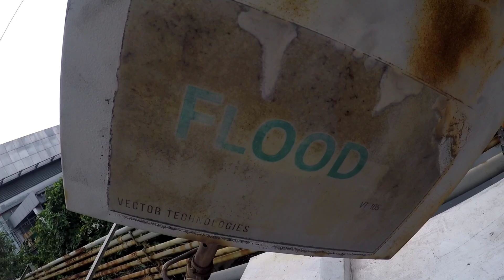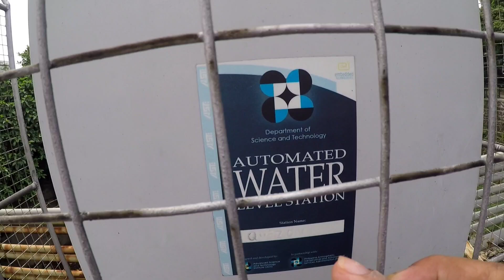mga walang magawa pati gamit sa baha sinira